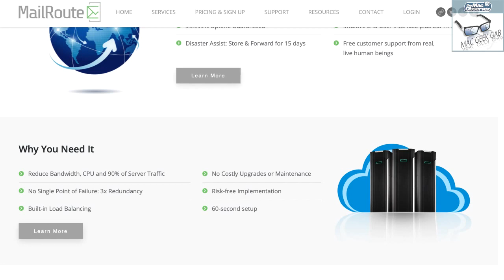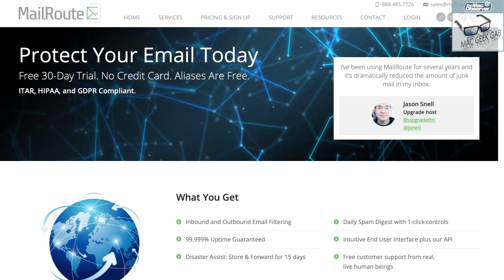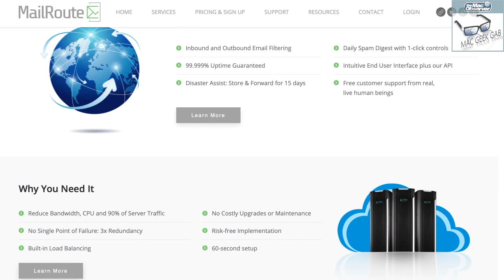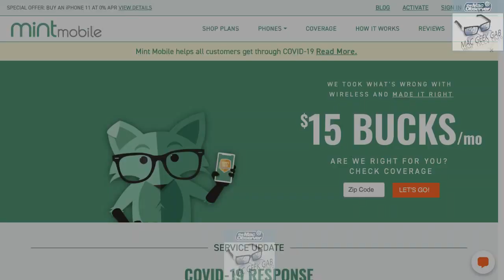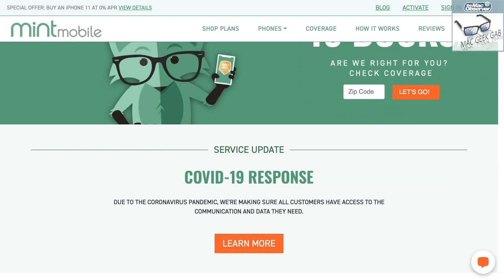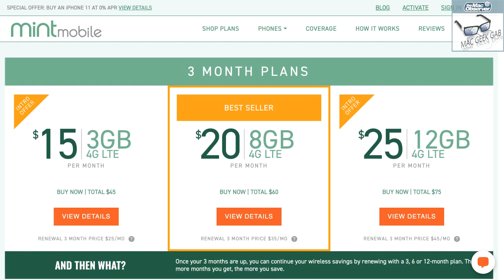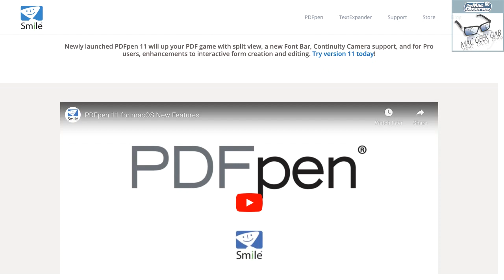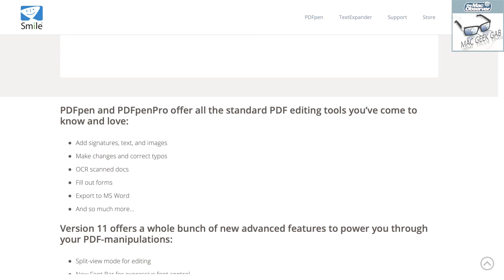Test of Fusion Drives and Folder Sharing – Mac Geek Gab 809 Live Stream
iCloud Folder Sharing works, and your two favorite geeks have tested it for you. Should you use your ISP's mesh or your own? How about installing Catalina on a Fusion Drive? These questions answered, plus a LOT more. And John and Dave share your Cool Stuff Found, too. Press play and enjoy!

00:00:00 Mac Geek Gab 809 for Monday, April 6, 2020
00:02:07 Thanks for your 5-Star reviews!
00:03:41 Tom-CSF-Flame Bonjour Browser back for macOS
Fing
00:05:55 Bob-CSF-BetterTouchTool now has a Clipboard Manager
00:09:33 Russell-CSF-Volumio AirPlay for Raspberry Pi
00:12:25 Ralph-CSF-808-Reolink Cameras for Surveillance Station
00:13:13 CSF-UDM Beacon
00:15:05 SPONSOR: MailRoute - Protect Your Email Today and stop threats: spam, viruses, phishing, malware, and downtime. Free 30-day Trial at MailRoute.net/mgg
00:17:39 JP-Using iCloud Folder Sharing
Share - Add People
00:21:27 Doug-Should I use my ISP's Mesh Offering? It depends
00:23:20 Kevin-Time Machine Backup to Synology
00:28:08 Rob-803-CSF-Channels DVR – TV Everywhere
00:29:12 Zang-TV Tracking via Sonarr
SynoCommunity
00:31:40 James-iTV Shows to Track TV Shows
00:32:12 Dan-Online Option Trakt.tv for TV Show Tracking
00:33:28 Ben-Television Time and TodoMovies
00:34:21 Greg-803-Just Watch iOS App for TV Tracking
00:37:34 SPONSOR: Mint Mobile. Cut your wireless bill to just $15 per month at MintMobile.com/MGG
00:39:50 SPONSOR: PDFPen 11 from Smile – PDFpen 11 is the ultimate tool for editing PDFs on the Mac, and it now includes split view mode for comparing pages, a font bar, Continuity Camera, and More.
00:41:47 Paul-QT-806-While Quick Looking, use the arrow keys to change files
00:43:42 Craig-807-Use VPN to Troubleshoot Topology Issues
00:48:03 Mark-806-Use T-Mobile ISP if you can
00:50:31 YouTube Content Restricted to G-Suite Account Solution
00:54:10 Watch your old .3GP videos in iCloud Photos
What Is a 3GP File?
00:58:43 Thomas-Calling 911 pauses for Speaker Selection
01:00:24 This Week’s MGG Premium Contributors:
01:03:13 Douglas-Catalina and Fusion Drives
01:12:54 Chris-Avoiding data loss with Catalina Migration
01:17:17 Peter-Legacy System Extension Alert in 10.15.4
About legacy system extensions
Discussion about Deprecated Kernel Extensions
Apple's list of Deprecated Kernel Extensions
sudo kextcache --clear-staging
sudo kextcache -i /
01:25:49 Irving-Catalina 10.15.4 Upgrade Corrupted External Disks
01:28:56 MGG 809 Outtro
The Mac Geek Gab iPhone app
You're downloading today's show from CacheFly's network
BackBeat Media Podcast Network